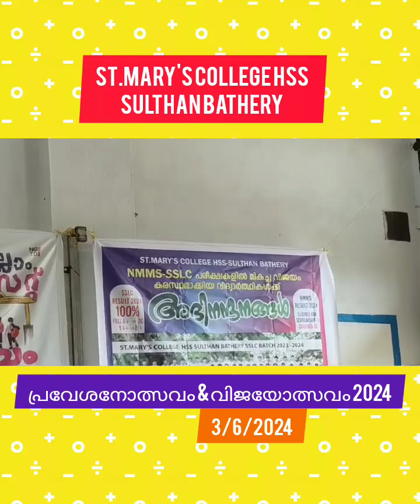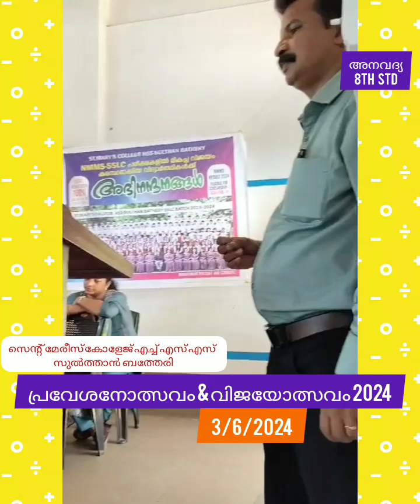പ്രവേശനോത്സവം & വിജയോത്സവം -Part 2 (3/6/2024 )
ST.MARY'S COLLEGE HSS SULTHAN BATHERY